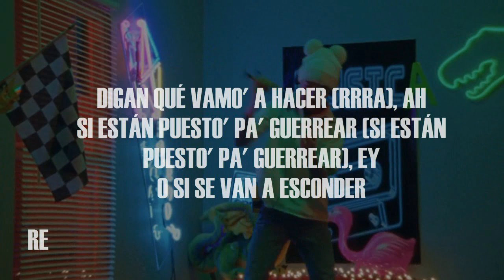Puesto Pa' Guerrial - Bad Bunny x Mike Towers